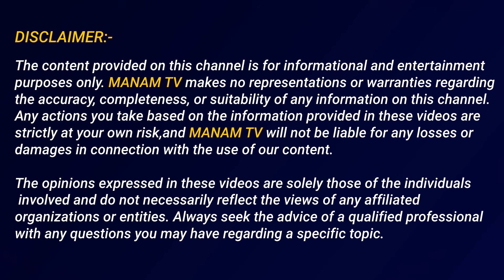నాకు అందిన సమాచారం ప్రకారం కేటీఆర్ అరెస్ట్ కాబోతున్నాడు? | Kotha Ravindra Babu About KTR Arrest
నాకు అందిన సమాచారం ప్రకారం కేటీఆర్ అరెస్ట్ కాబోతున్నాడు ఎప్పుడు అంటే | Kotha Ravindra Babu About KTR Arrest